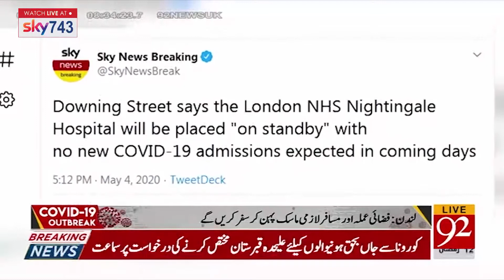Nightingale Hospital in London placed on standby | 05 May 2020 | 92News Canada